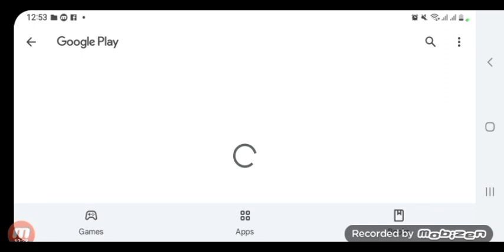CANDY CRUSH JELLY SAGA LEVEL29-34